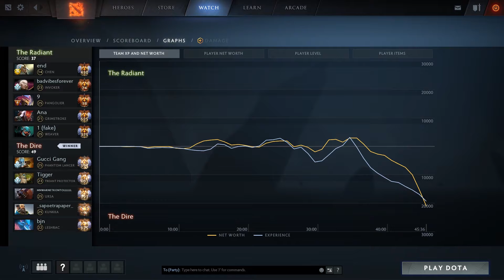Fbz Kunkka Just Casually Firing Shotgun Around | Dota 2 Highlights